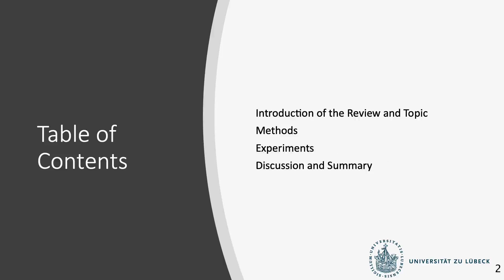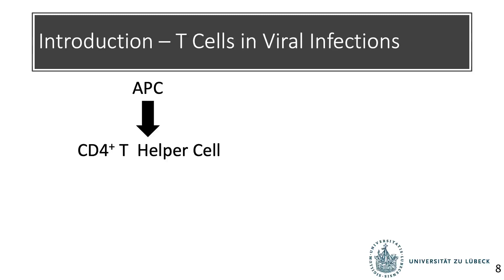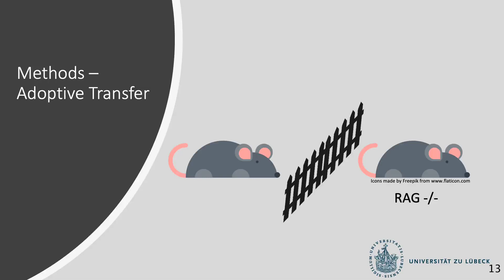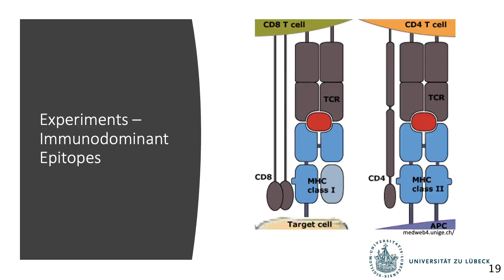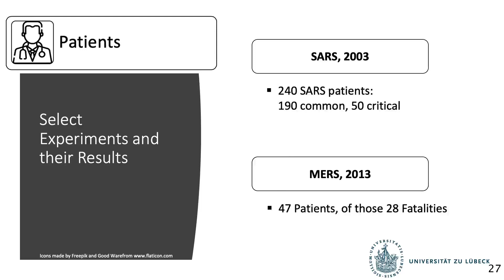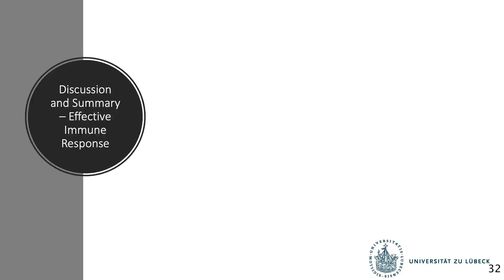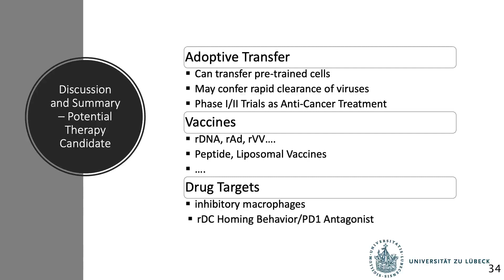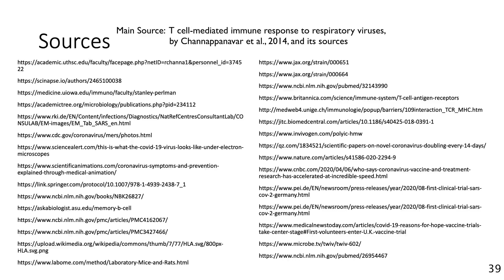Presentation on the T Cell Immune Response to Respiratory Coronaviruses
For up-to-date information on the COVID-19 pandemic, please refer to official health sources such as the WHO, CDC, RKI, or your own country's established source!

***High-pitched voice in the first seconds is caused by a bug of my video editing software***
This is a presentation on a scientific review on the T cell immune response part after challenge with respiratory coronaviruses in mice and human patients
It was created by me during my second semester of my Master course in Infection Biology.